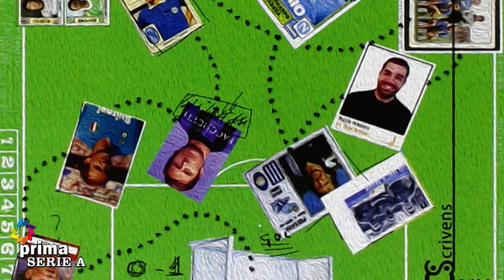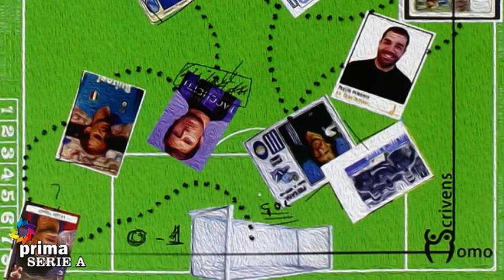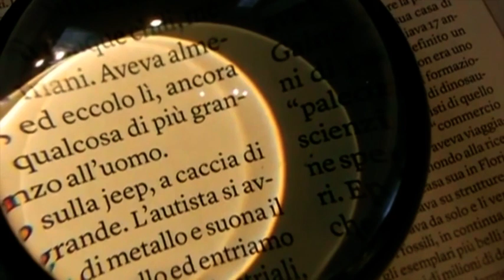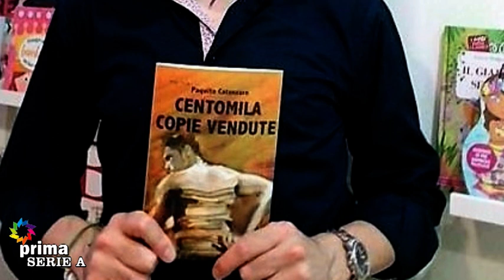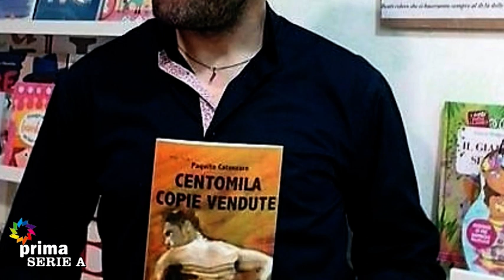Prima Serie A (12-02-2021)